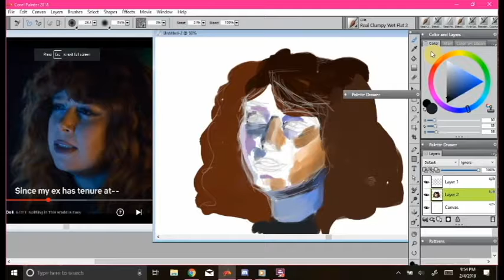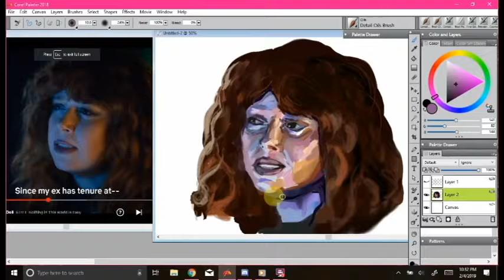Speedpaint: Natasha Lyonne of Russian Doll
I just finished watching Russian Doll and had a hankering to paint Ms. Lyonne. Love her the most in But I'm a Cheerleader, though. Thought you might like to watch.

Done over an hour. Painter 18 oil painting. Wacom Intuos tablet.
Get a better look at the painting on Twitter or Instagram.